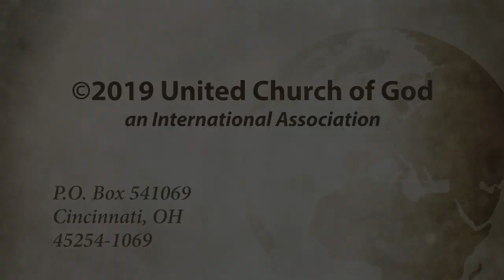Sermon: Resolutions You Need to Make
Society today makes many resolutions each year they fail to keep.  In this message, Gary Antion reviews five life resolutions we should make as Christians.

Given on May 21, 2012 by Gary Antion